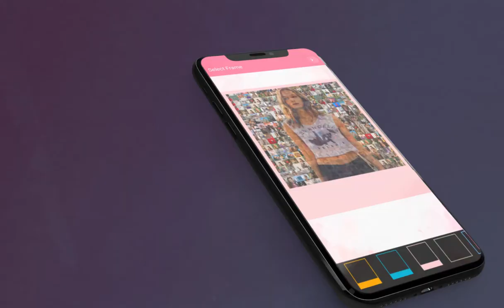Smart Mosaic Tutorial- Create Unlimited Photo Mosaic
Smart Mosaic Photo Editor - New world's large Mosic Photo Effect , Set Mosaic Effect on Photo.

Add unlimited photo(more than 200) to create mosaic effect on photo with auto detect and cut image to highlight the mosaic photo.

Mosaic photo effects , convert your photos into an Picsart . You can now make a mosaic photo just in some few steps. This mosaic making app makes high quality mosaic photo collages for app users.

Special this app made for Mosic photo fan who love mosic photo and which is our goal to make happy user for mosic photo fan.

Mosaic photo effects is an easy to use & powerful app to create amazing mosaic Photo OR pictures .

Mosaic photo collage maker is a great new way to create expressive and unique art using the photos that are already in your smart phone's picture gallery. With the mosaic photo application you can digitally create high quality mosaics with any collection of photos.

Unique and smart free collage maker with innovative frames and styles.

Features:

🕵️‍♀️ Auto detection of image to highlight the human body above mosaic photo.
🕵️‍♀️ Add unlimited photos to create mosaic effect
🕵️‍♀️ Easy To use
🕵️‍♀️ Useful app for user to create mosaic photo
🕵️‍♀️ Multiple mosic photo and only one tap
🕵️‍♀️ Save photo easy without any water mark
🕵️‍♀️ Make your app as your choice
🕵️‍♀️ Simple and attractive mosaic photo frames
🕵️‍♀️ Collection of beautiful text and textstyle to put on mosaic photo

Mosaic Photo - Collage Creator makes a very different effect with use of your pictures. You can now make a Mosaic Photo just in some few steps. This Mosaic Making app makes high quality mosaic photo collage.